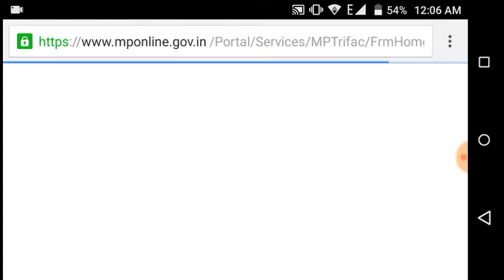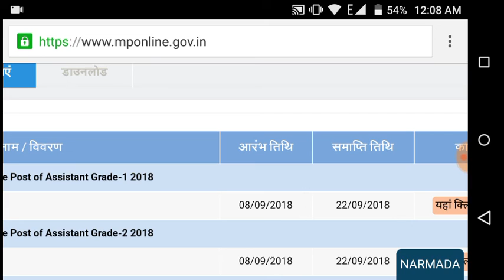mp trifac asst. grade 1&2ke admit card as chuke Hai Jane keep download kare